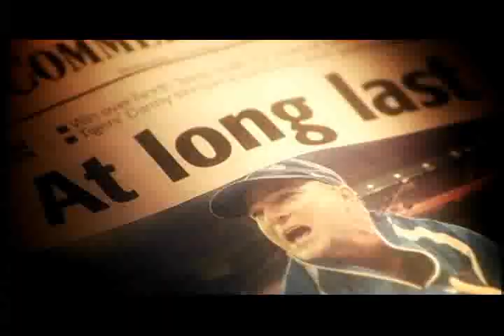2005 Memphis Tigers Football Season Ticket Commercial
Season ticket commercial for the 2005 Memphis Tigers Football Team